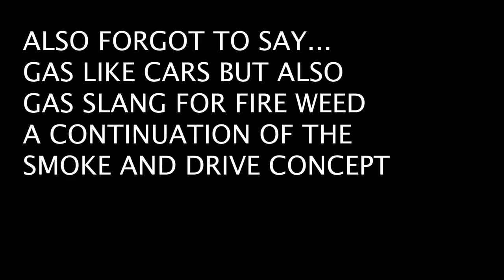MGK - SMOKE AND DRIVE REACTION!! | THE CLICKBAIT THUMBNAIL LEVELS ARE OVER 9000!!